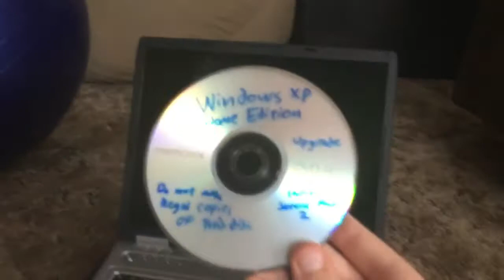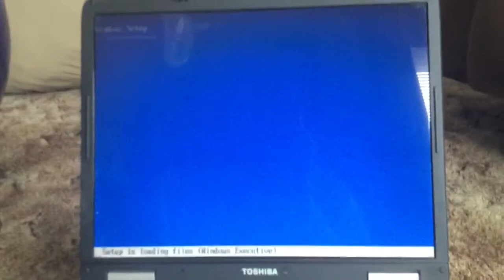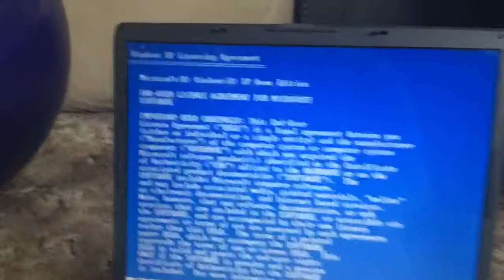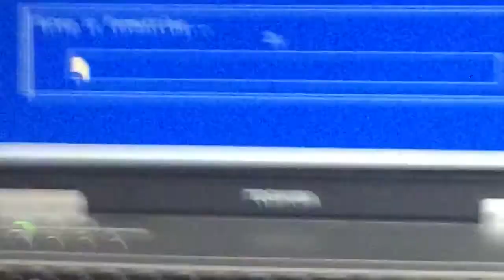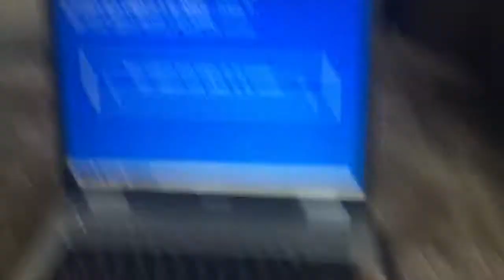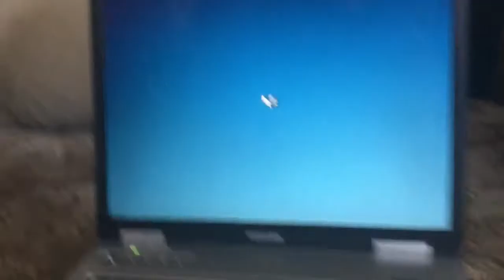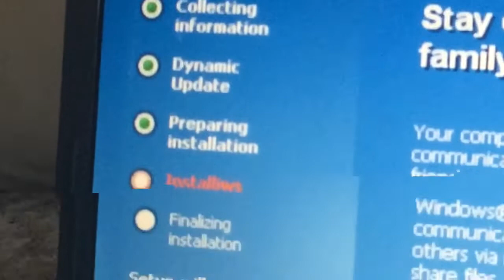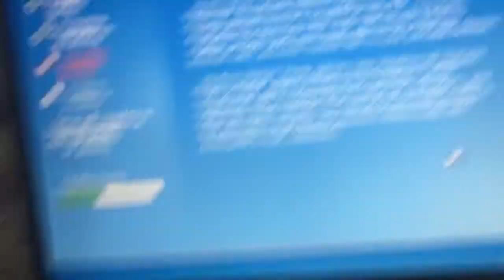My Toshiba Satellite Computer REDONE (Part 1)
Here is my Toshiba Satellite Laptop Computer, built way back in September 2006. I've proudly owned this computer for over fine years now. I bought it off eBay in March 2015.

Specs:
24MB RAM EDO
Intel Celeron M
2GB Western Digital Hard Drive
Windows XP Home Edition

This is an update version of my Toshiba video I did back in November 2018.